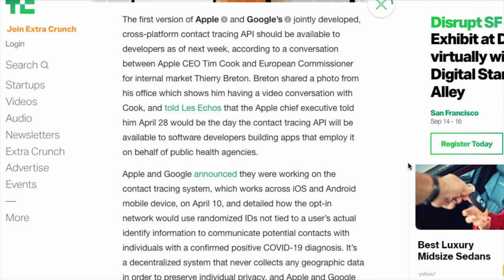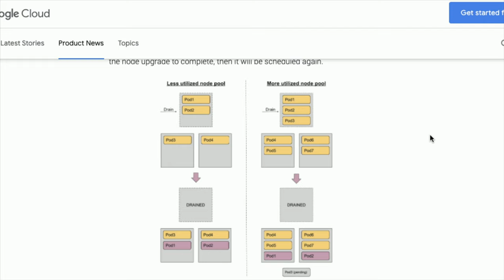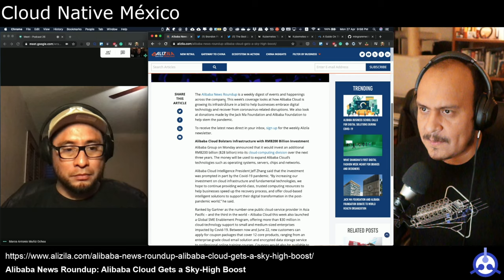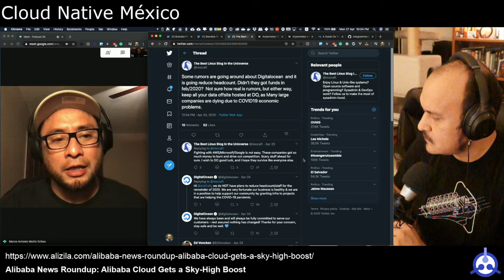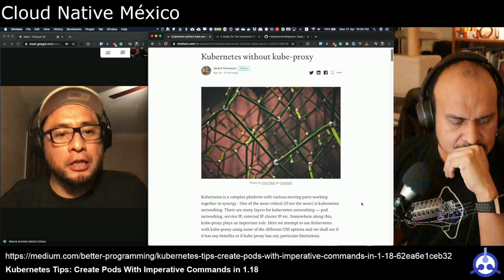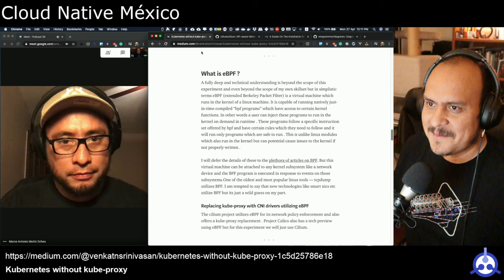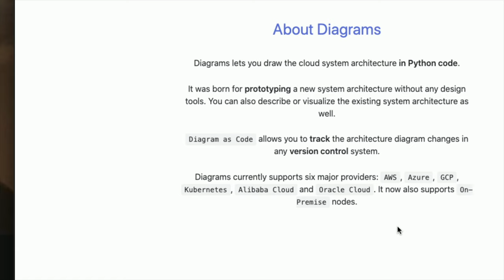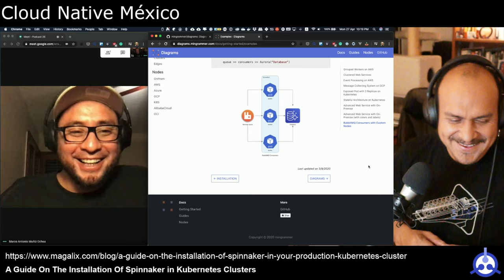[PODCAST] S01-E26: A las nubes también les llueve. ¿Cuántos más Covid-19?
- [First version of Apple and Google’s contact tracing API should be available to developers next week]